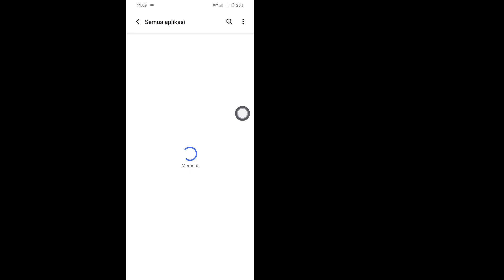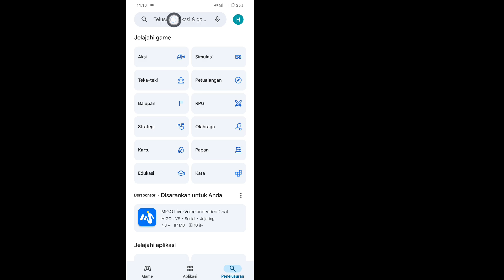Cara Memperbaiki Masalah Pesan Instagram Tidak Tersedia | Pesan Tidak Tersedia di Instagram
Apakah Anda mengalami kesalahan 'Pesan Tidak Tersedia' yang menjengkelkan di Instagram? Jangan khawatir, kami siap membantu Anda! Dalam video ini, kami memandu Anda melalui langkah-langkah sederhana untuk memperbaiki masalah ini dan membuat pesan Instagram Anda berfungsi kembali.

💡 Nantikan hingga akhir untuk kiat-kiat tambahan yang memastikan pengiriman pesan lancar di Instagram.